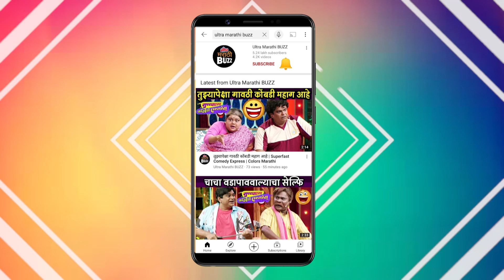30 फुटांच पोस्टर आणि कलकरांचा धमाल डान्स | Komal More | Nitish Chavan | Lakhat Ek Aamcha Dada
30 फुटांच पोस्टर आणि कलकरांचा धमाल डान्स |Komal More | Nitish Chavan | Disha Pardesi | Zee Marathi | Lakhat Ek Aamcha  Dada

झी मराठीवरील लाखात एक आमचा दादा या मालिकेच्या निमित्ताने सूर्या दादाचे ३० फुटांचे पोस्टरचे अनावरण केले.